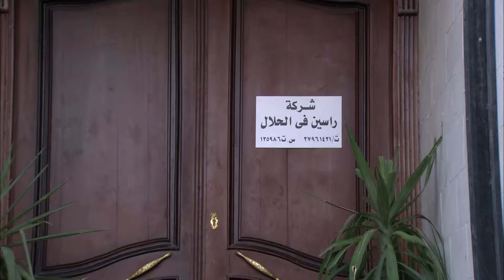حصريا ولاول مرة الحلقة الحادية عشر من مسلسل .. ماذونة اونلاين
قصة المسلسل
يحكي المسلسل في إطار كوميدي، قصة فتاة (حنان ترك) تحترف العمل كمأذون شرعي، وما يترتب على ذلك من مواقف كوميدية لا تنهي، الإضافة لمناقشة العديد من القضايا الاجتماعية التي أصبحت منتشرة في مصر خلال السنوات الماضية.
فيلم ظاظا | بطولة هاني رمزي - هند صبري